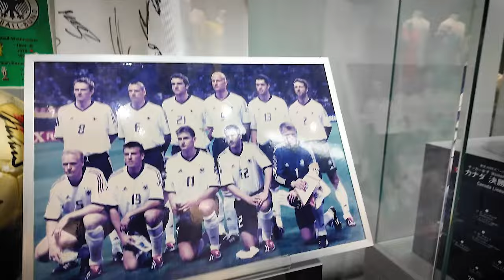THE WRAP UP (ACLE-4) YOKOHAMA F. MARINOS 5-0 BURIRAM UNITED